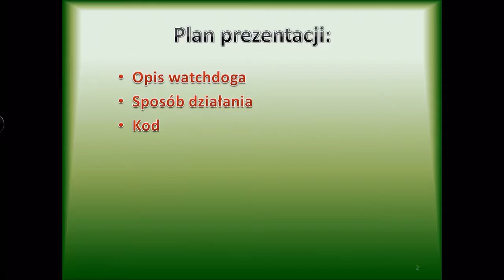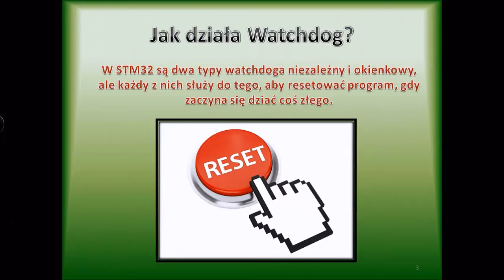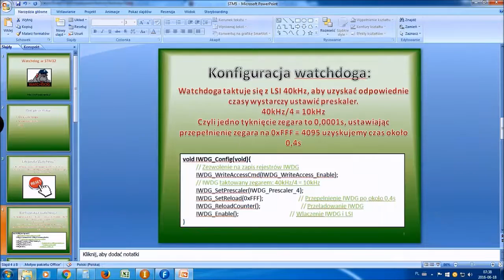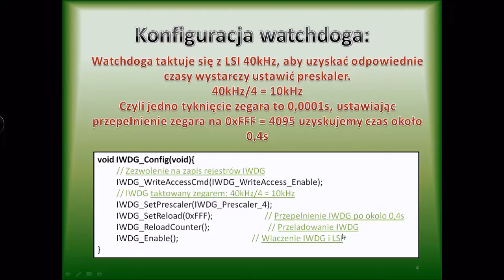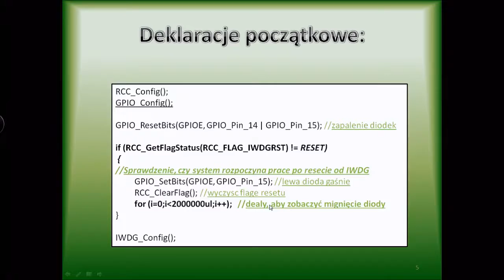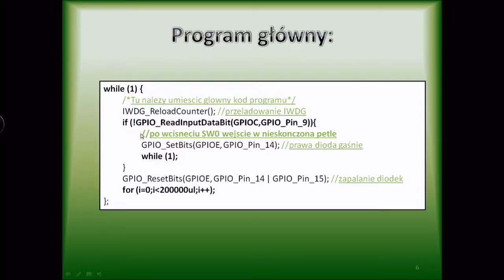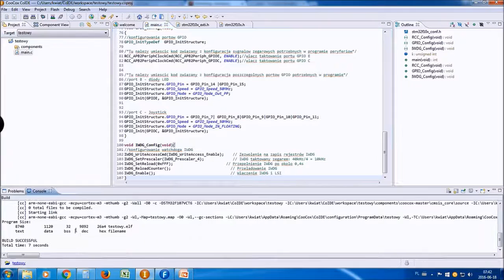Programowanie ARM (Watchdog niezależny) #5